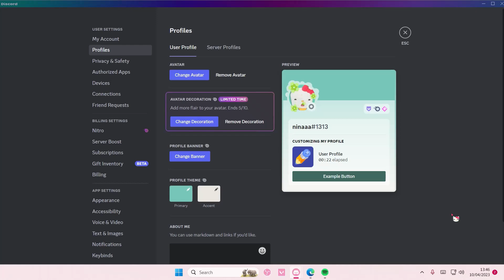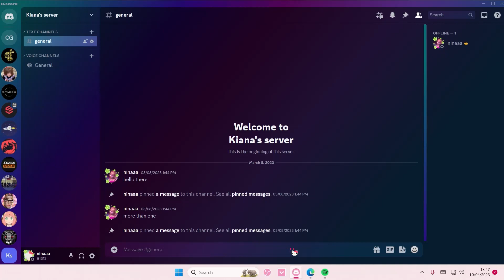Discord Nitro Avatar Decorations Feature! How You Can Apply Decorations To Your Avatar On Discord?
This tutorial will show you how you can apply decorations to your Discord avatar.